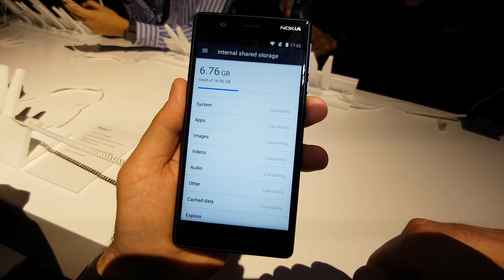NOKIA 3 è lo smartphone Android economico da battere | ANTEPRIMA MWC 2017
Nokia ha appena presentato l'intera line up 2017 e tra questi anche il Nokia 3, entry-level da soli 139€ che arriverà in Europa nel Q2 2017. Back cover in policarbonato, profilo in metallo e SoC Mediatek quad-core su Android 7.0 Nougat. Anteprima di HDblog.it